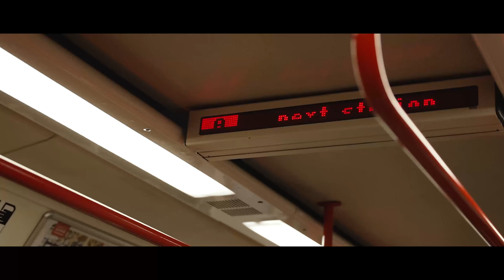PRAGUE - Travel Video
4 Days 4 men trip to Prague. What a blessing trip. Cheers.
Drop a LIKE FOR MORE !!! :)

music
Avicii - Trouble (Immenberg Remix)